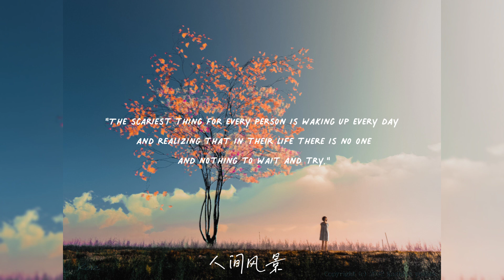人间风景 | Phong cảnh thế gian– 忘乡 (Vong Hương)